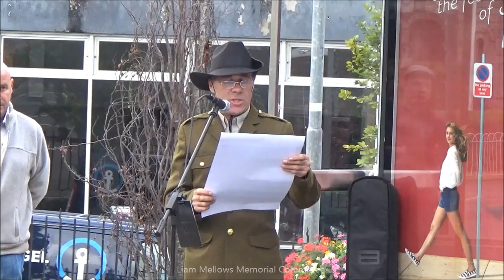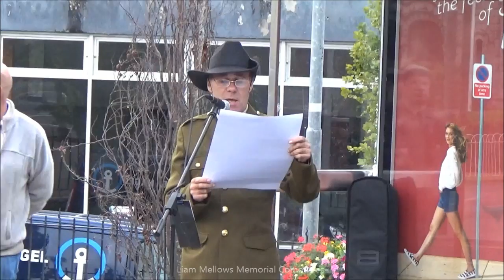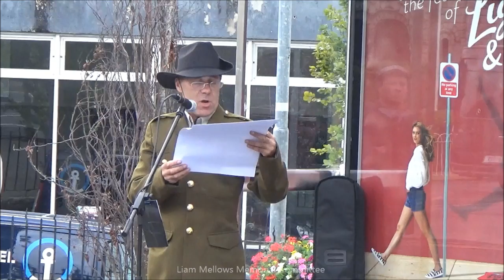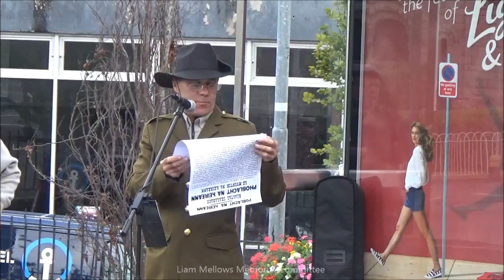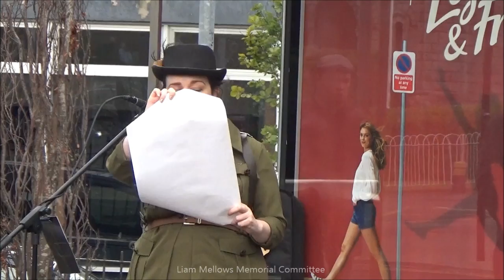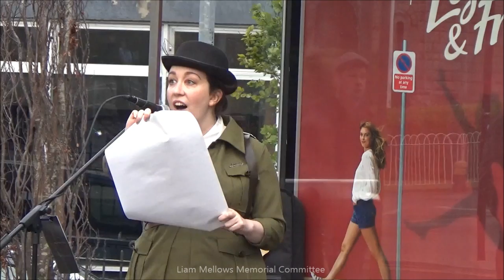Roger Casement Commemoration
Roger Casement Commemoration Dick McKee memorial Finglas village 3rd Aug 2016